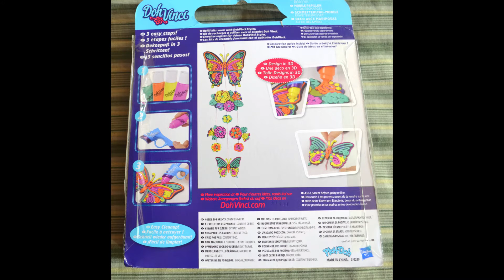Doh Vinci Butterfly Wall Art Craft making Let's Play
18 decopops and styler used in this video is sold separately